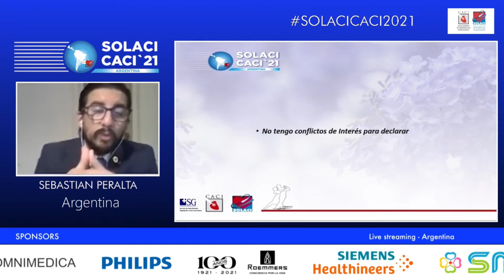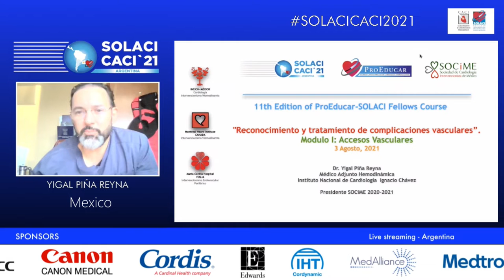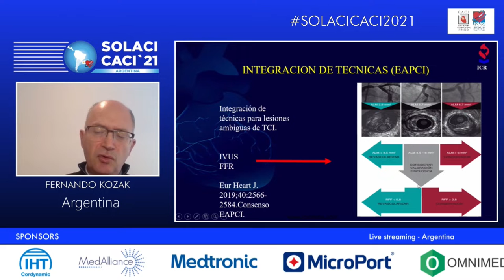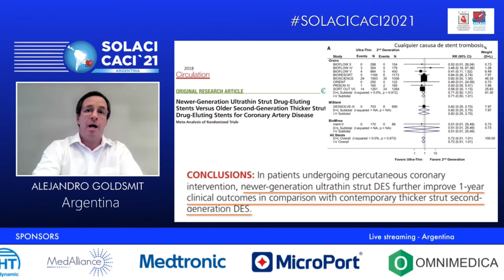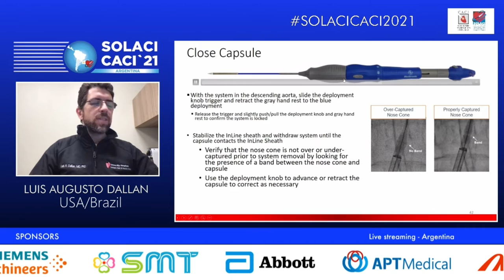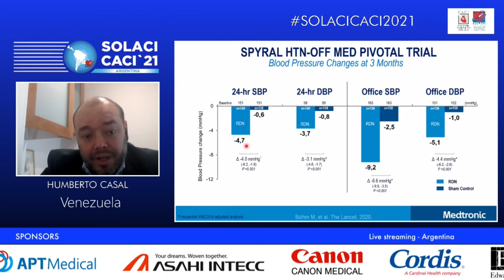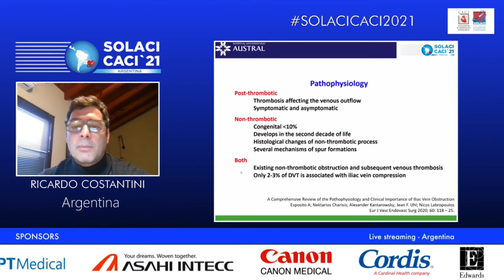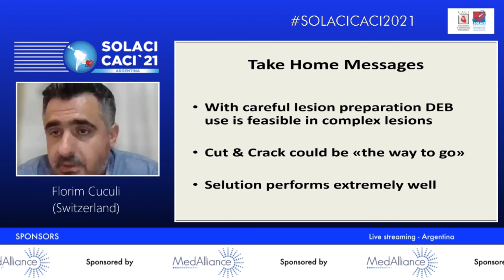SOLACI-CACI 2021 - Día 2 Completo - 11° Curso ProEducar - Andreas Gruentzig Auditorium - (ESPAÑOL)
✔️ Día 2 Completo, SOLACI-CACI 2021
✔️ Actividades del Salón Andreas Gruentzig
📅 Evento realizado entre el 02 y el 06 de agosto de 2021

👨‍🏫 Contenidos:
-00:01 - MODULE 1: Vascular Accesses
-01:38:28 - MODULE 2: Complex Coronary Intervention. Educational Clinical Cases
-03:02:50 - MODULE 3: Clinical Session for Interventionists
-04:32:20 - MODULE 4: Structural Heart Disease: Step by Step
-06:02:04 - MODULE 5: Old Territories, New Interventions (ART) - (UTC -3)
-07:51:10 - MEDALLIANCE Symposium - SELUTION SLR DEB – Changing the Treatment Paradigm for Complex Lesions